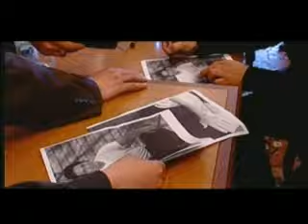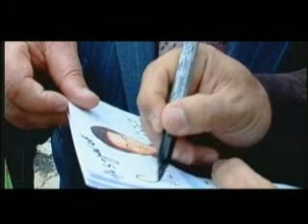Andy in Tajikistan - / Andy Madadian / Andy Persian